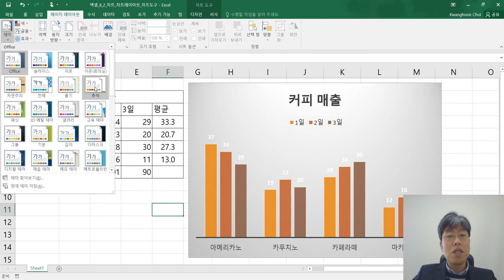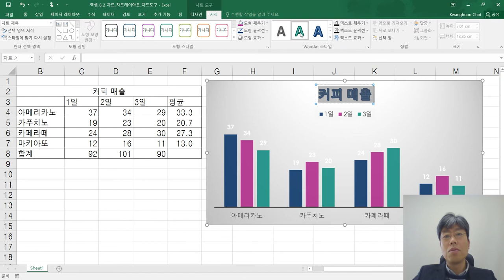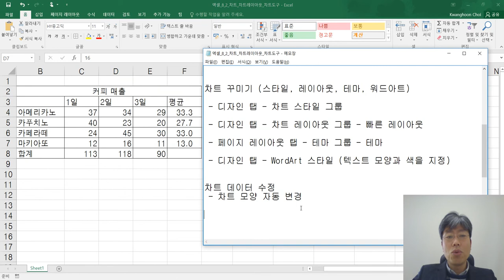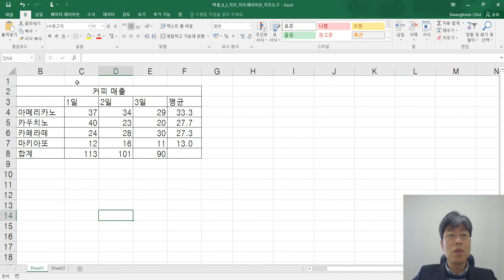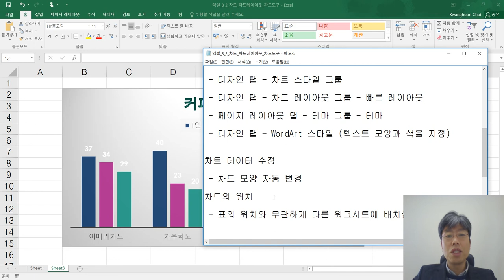엑셀 8 2 차트 차트레이아웃 차트도구 2 차트스타일레이아웃테마 차트이동